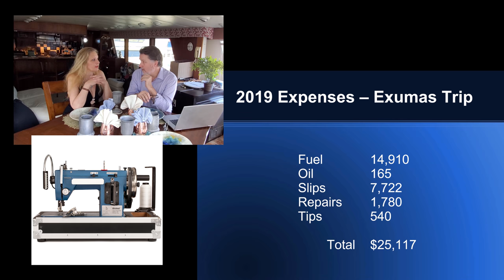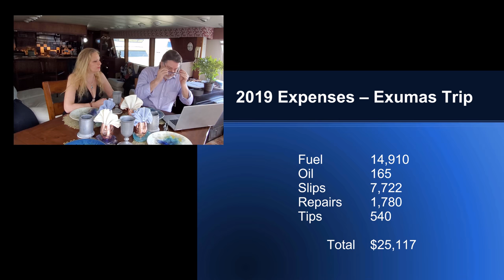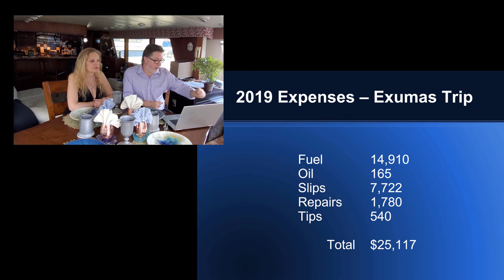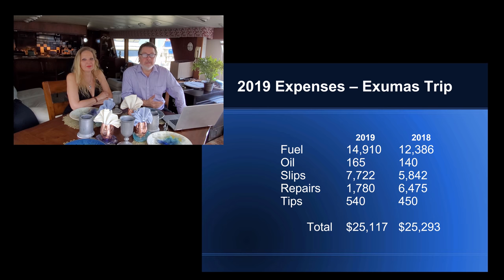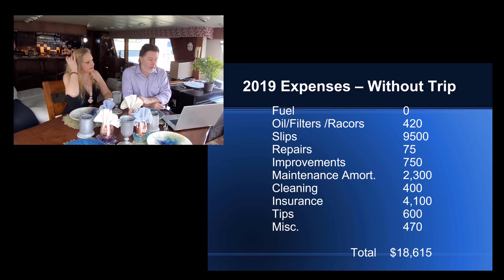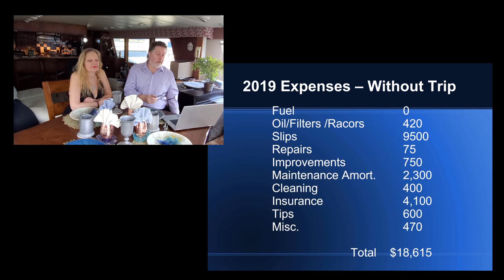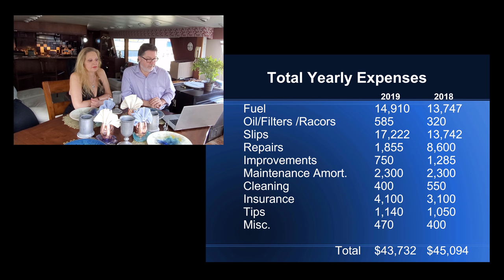Yearly Cost To Own a 65 Foot Yacht 2019 E87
We discuss the cost to own and operate a 65 foot Hatteras Motor Yacht. We break down the expense for regular usage plus our trip to the Exumas, Bahamas and Key West. We cover fuel usage, repairs, slip fees, dock hands, maintenance, and insurance. If you ever wondered what it costs Ed and Lyn, from Trying not to Sink, to operate their boat - this is the video for you.

Our Story:
My name is Ed, I am an ex-muscian, turned politician, turned tax account, who now imagines himself a sea-captain. Lyn, is an ex-model, turned photographer and the love of my life.

We have spent the last three years traveling on our 65' Hatteras Yacht and it has been terrifying. We have faced down storms, been stranded at sea, towed off shoals and run aground by careless boaters.

But it has been magical as well. We have explored places known only by those who travel by water, met incredible people along the way, and learned so much about boating - and even more about ourselves.

And to think - until three years ago, Lyn, and I, never even owned a boat.

We met when we were 21. I was a starving musician, on my way To Los Angeles to starve some more. Lyn was a model, waitressing tables and dreaming of adventure. We went on our first date to the Jersey Shore, and spent the night on a boat her father was restoring. That date has never ended.

We traveled the country together, and settled for a few years in Hollywood, where she discovered her love for photography, and I discovered that music was not going to be my career. We put down roots in Bucks County Pennsylvania. We built a house together, raised three children and became your typical American family. She opened a photography business and I opened an accounting firm.

On a vacation to Key West, we met a woman who lived on her boat. She had been an emergency room nurse for many years but decided she had had enough. She sold everything, bought a boat and sailed to Florida. We were fascinated. It seemed so romantic, so us. The seed was planted.

Flash forward a few years and the children are grown. Lyn retired from photography and sold her business. And me, well, I was only working three months out of the year and looking for a new adventure.

So, we bought our first boat. A Carver 355. No experience, and completely clueless. We hired a captain to bring us to our local marina and we were determined to learn how to operate her. We practiced in an empty marina for a couple of days and then, we just went for it! We figured, if we liked boating as much as we imagined, we would trade up to our dream boat. Two years later we did just that.

This video vlog is our story. Boating has become our passion. We invite you to share this journey with us, as we explore the waterways of the Atlantic and Carribean, having the time of our lives, while "Trying Not To Sink."

Cheers!
Ed and Lyn

Triton River Marina Abemarle Sound Canal 58my Philly Penn's Landing Hatteras Motor Yacht

Boat Boating Yacht Yachting Sail Sailing Marina slip ICW budget costs